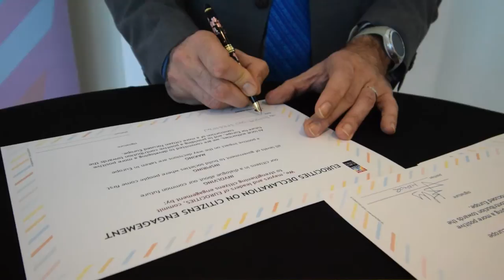Eurocities Alkateen goi bilera